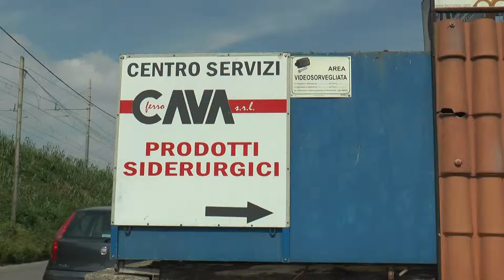Bracigliano, perde la memoria e la recupera dopo tre anni